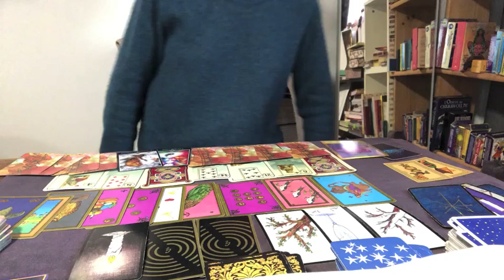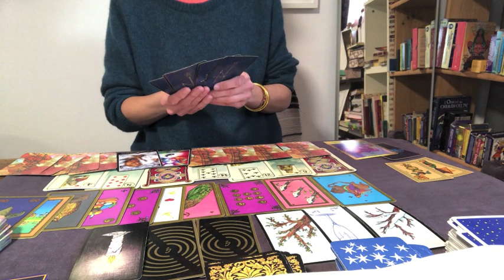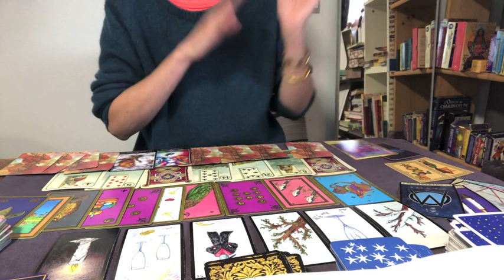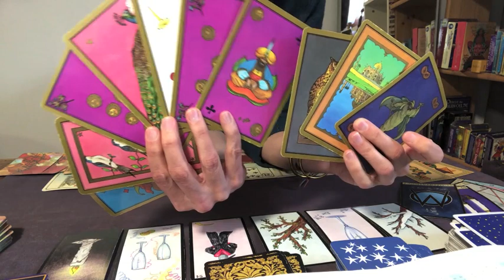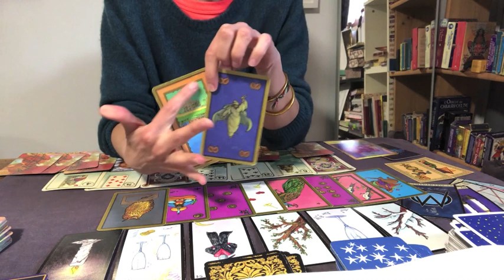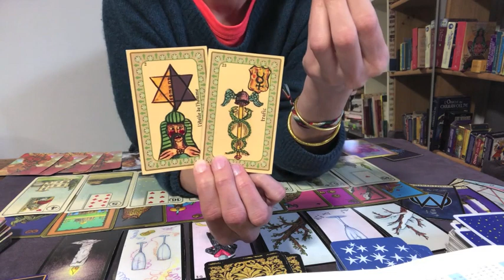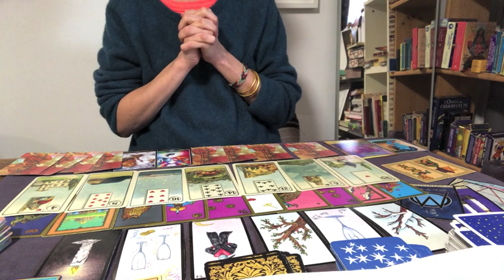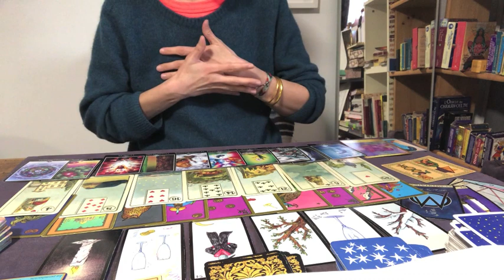VERSEAU FEVRIER 2021. "Mais quelle patate !!!!!". Guidance générale, sentimentale, pro.